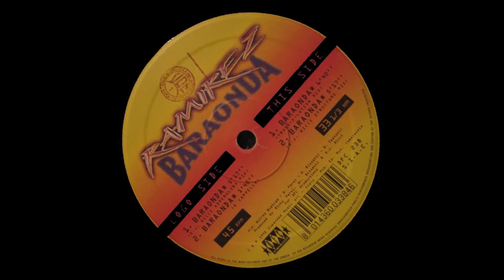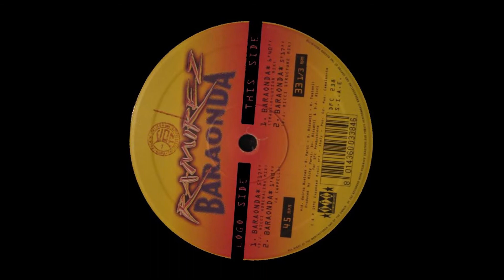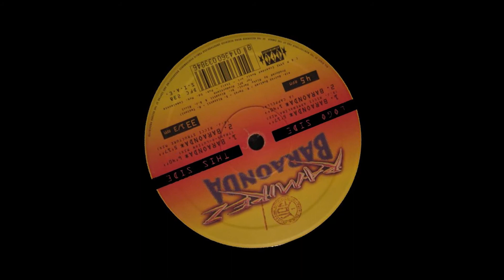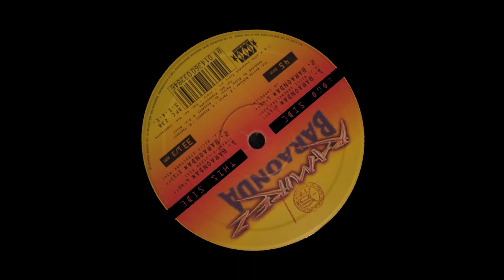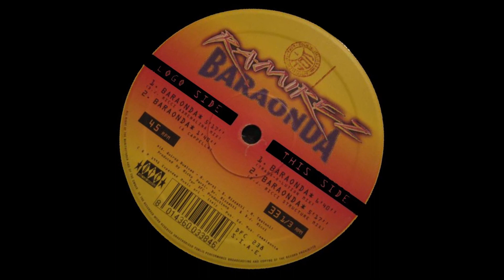Ramirez - Baraonda (D.J. Ricci Adrenalina Mix)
Ramirez - Baraonda
Baraonda  (D.J. Ricci Adrenalina Mix)
Label: DFC – DFC 238
Country: Italy
Released: 1995